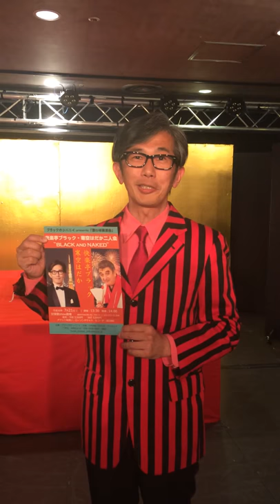快楽亭ブラック・寒空はだか二人会「Black and Naked」（寒空はだか先生のコメント動画です）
快楽亭ブラック・寒空はだか二人会「Black and Naked」
2018年7月21日、福岡市中央区 甘棠館Show劇場
寒空はだか先生のコメント動画です。